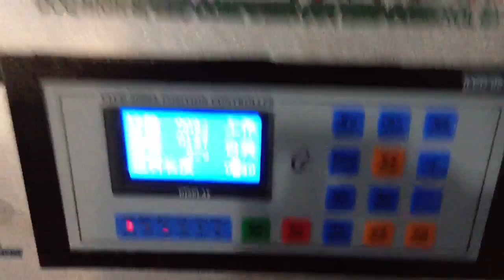DCQ 350Film Cross Cutting Machine